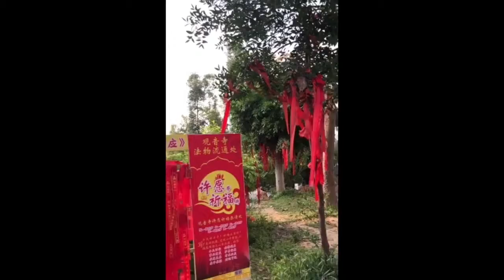TESOL TEFL Reviews - Video Testimonial – Nicole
Nicole is currently teaching English in China and recently took a TEFL/TESOL course from ITTT. In this TEFL review she is sharing why she recommends this course to anyone wanting to teach English abroad.